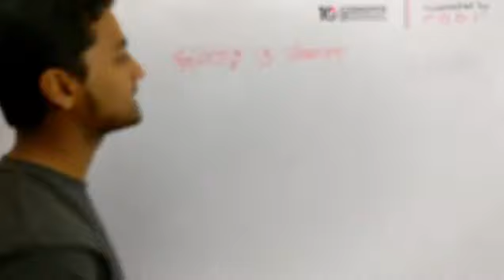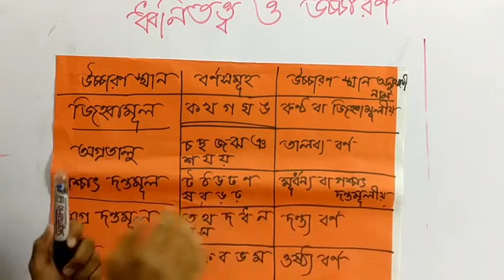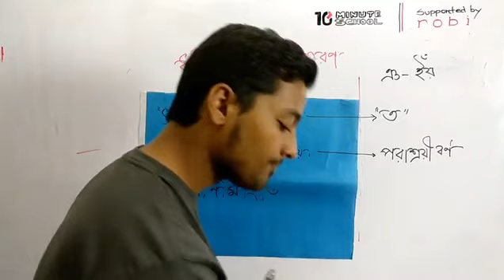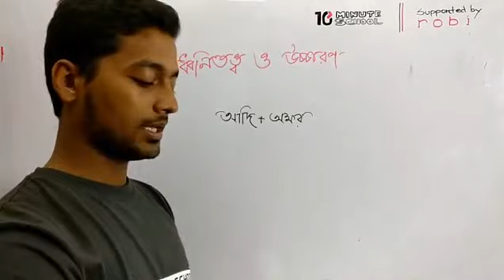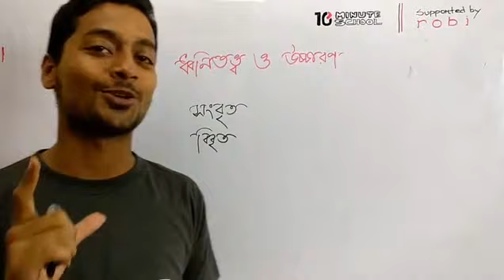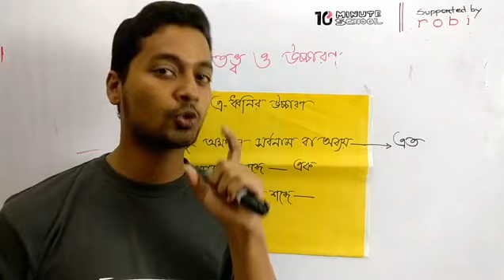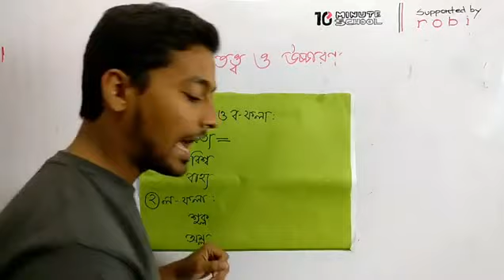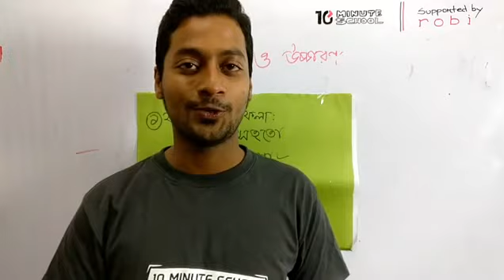ধ্বনিতত্ত্ব পর্ব ২ | 2017 | Bangla 2nd Paper | Nahian Bin Khalid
আমাদের এই ভিডিওতে আলোচনা করা হয়েছে Bangla 2nd Paper এর ধ্বনিতত্ত্ব নিয়ে। প্রতিটি টপিক আলোচনার সাথে সাথে দেখানো হয়েছে Examples। আশা করছি উক্ত ভিডিওটি দেখার মাধ্যমে তোমাদের বাংলা ধ্বনিতত্ত্ব নিয়ে অনেক সমস্যার সমাধান হবে। শুভকামনা রইলো।

Instructor: Nahian Bin Khaled